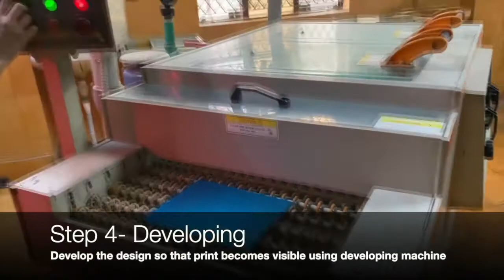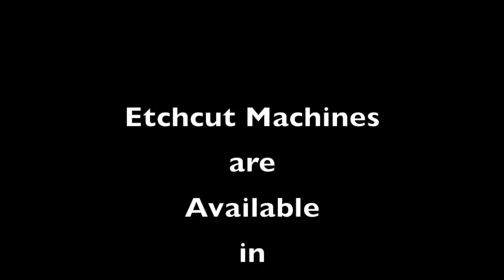How It's Made- Nail Art Stamping Steel plates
Complete video process from start to finish on how to make Nail Art Stamping Steel plates, This is made by our patented Nano Technology, This machine can make single side as well as double sided stamping plates at the same time.
For more information on brochure and pricing of machines,
or
What's app at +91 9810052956

You can choose any design, all you need Is a print, no tooling cost required to start the production, We strongly recommend nano technology as it is used by many nail stamp plates manufactures around the world, but if your budget and production is limited we also have a smaller setups to match your budget and production requirements